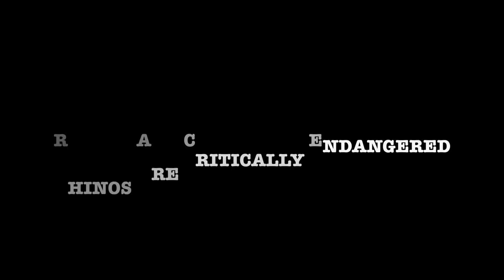Watch A Black Rhino As It Dies From Possible Poisoning | Save The Rhino | World Rhino Day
Whilst wildlife volunteering in South Africa, we met a playful and boisterous rare young black rhino.

But three days after we filmed him playing in his enclosure near us, he was dead.

WARNING: This movie depicts his actual death and will be very distressing and graphic for many viewers.

Earlier that fateful day, volunteers at the wildlife rehabilitation center had noticed that he wasn't behaving normally. When we went out to find him, he was indeed acting very strangely.

He was unsteady on his feet, very unwell, showing excessive salivation and nasal secretions, and eventually began vomiting.

It was very distressing for everyone to watch. We all helplessly looked on. Even the vets couldn't help him.

And, after a few agonizing hours, he finally passed away, in front of us all...

His death was extremely confronting, and many of us who had known him, even for a short time, were in tears and inconsolable.

But what had made matters worse, his companion, another black rhino had died in the same enclosure just 4 weeks before. It was thought that it had been poisoned, as his water bowl at that time had contained strange colored water.

Because of those circumstances, this precious black rhino had been under close guard, 24hrs a day. And it had been very healthy and well just hours before it became unwell.

But a post-mortem revealed very little, and toxicology did not appear to be performed.

His horn had been removed prior to the examination, and no one seemed to know by whom or where it was.

The vet deemed death due to natural causes.

Rhino horn was, and still is, a very valuable commodity. And so the jury is still out for us as to what had actually happened. A tragedy. So sad. RIP to a beautiful, young, innocent black rhino.

POSTSCRIPT:
We made this video to educate the world about the plight of the African rhinos. There are only 5000 left in the wild (2021) and they will probably become extinct in our lifetime if nothing is done...

If you would like to know more, or even donate to this very worthy cause:

00:00 Warning - distressing footage to follow
00:09 Watch a healthy young black rhino play
00.54 Three days later, early signs of being unwell
01:00 GRAPHIC WARNING - Excessive salivation and nasal secretions progress
02:05 Death finally ensues
02:16 GRAPHIC WARNING - A postmortem is performed
02:38 Save the Rhino - information